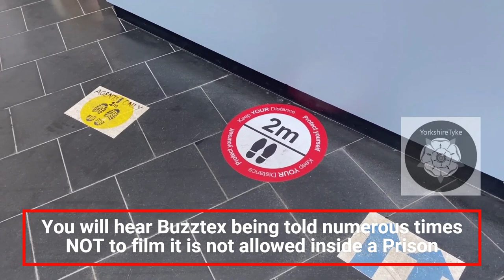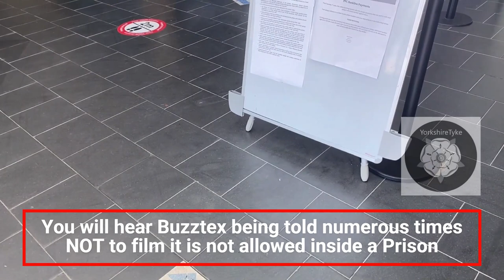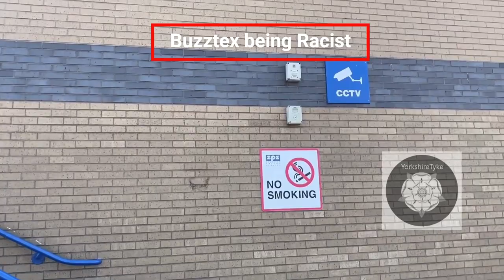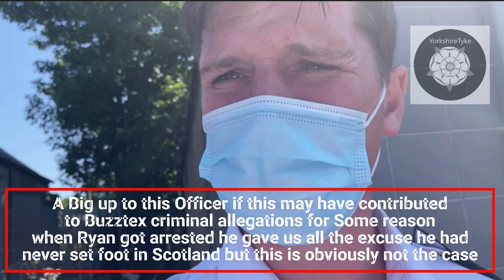Buzztex at HMP Barlinnie Scotland this could be what Ryan is up at Court for. Filmed around 2020/21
Enjoy this footage with usual abuse from Ryan towards authority
Remember he did say when he got arrested that he had not been to Scotland this proves he went to the HMP Barlinnie Glasgow and to Edinburgh along with a visit to a Top Police Station in Scotland making a nuisance of himself
Also his court case is for the Glasgow area on the 3rd February 2023 and for Trial 14th February 2023